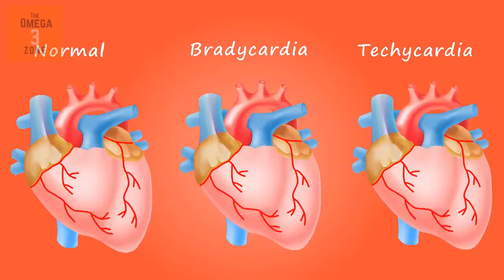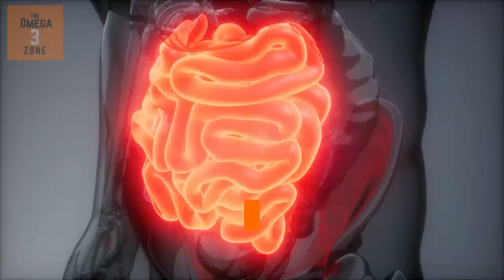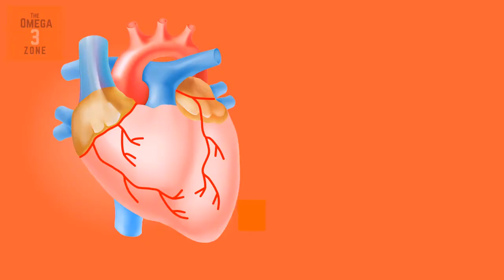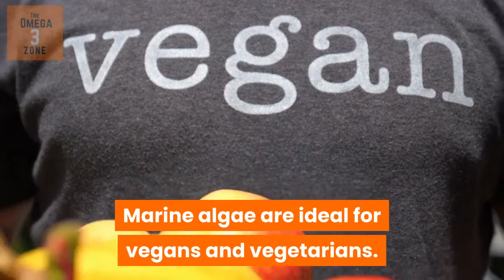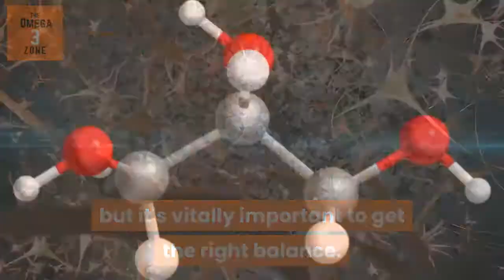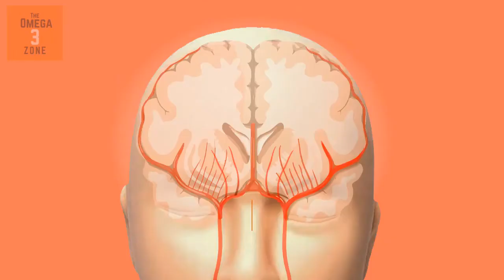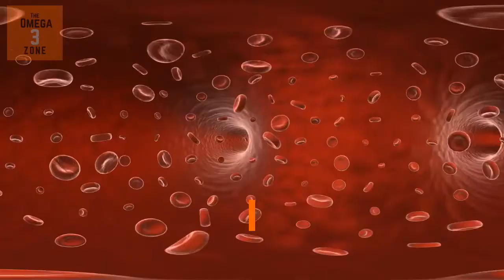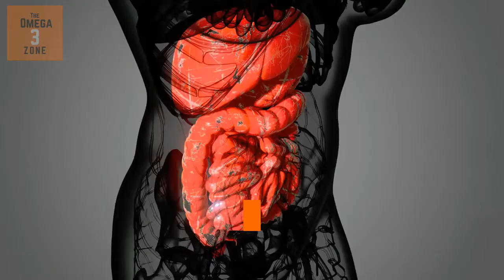Cholesterol and Omega 3 Fatty Acids – 10 Essential Tips ❤️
Omega 3 Fatty Acids & Cholesterol

Is your diet and lifestyle putting you at risk of having high cholesterol, and ending up as a potential heart attack case?

Do you know how to find out?

This video provides 10 tips to help manage your cholesterol levels and how omega 3 fatty acids can help.

❤️  Bonus: Get Your Free 14-Day Trial of the SUPER-EASY Video Software I Used to Create This Video.

When you hear of high cholesterol, it’s likely that you think in terms of heart attacks, heart disease, strokes and maybe other diseases, such as diabetes.

In this video, you'll discover what cholesterol is, how it impacts on your body, and how to get your body back into balance to substantially minimise the risk of cardiovascular disease.

1. Initial Steps to Take Control to Help Yourself:

So, two ways to redress any cholesterol problems, and the harmful and destructive cellular health imbalance in your body, is:
(1) by replacing the processed foods with healthy natural foods, such as fruit and vegetables; and
(2) increase your intake of omega 3-rich foods, such as oily fish.

2. What Are Omega 3 Fatty Acids?

Omega 3 fatty acids are types of polyunsaturated fats that your body needs, to keep your cellular health in balance, and to keep chronic inflammation in your body under control, which is crucial for maintaining your heart health.

3. Why are Omega 3 Fatty Acids Good For Health?

Fewer people have heart disease in countries where oily fish is part of a staple diet, such as in the Mediterranean, Greenland and Japan.

4. Which Foods Contain Omega 3 Fatty Acids?

(1) Oily fish is the best source of omega 3 fatty acids.
(2) Marine algae are ideal for vegans and vegetarians.

5. How Much Is Too Much?

Generally, you shouldn't consume more than four portions of oily fish per week.

6. What is Cholesterol?

Cholesterol is produced in your liver, and it’s also obtained from foods high in saturated fats, such as meat, poultry and dairy products, but too much cholesterol can pose a problem.

7. Why Cholesterol Matters:

Cholesterol circulates in the blood, and there are two types of cholesterol, each with a different function, but it's vitally important to get the right balance.

8. What’s Best for Keeping Bad Cholesterol Down – Natural Omega 3 Fatty Acids or Medical Statins?

Omega-3 fatty acids are credited with health benefits, such as:
• reducing inflammation and blood pressure (hyper-tension); and
• improving bone health and healthy skin;
• maintaining healthy brain function; and
• keeping your immune system topped up.

9. How Statins Work.

There are two key tasks undertaken by statins:
(1) they stop the body making cholesterol; and
(2) they help to absorb plaque that’s built up in the arteries.

10. Can Omega 3 Fatty Acids Help Lower Cholesterol?

By eating foods rich in omega 3 fatty acids, you may help reduce heart disease, and  lower triglyceride levels in your blood.

Note: as always, consult with your doctor if you're unsure of using any supplementation, or divergence from a prescribed dietary plan.

To get your cellular health back into balance, and your chronic inflammation under control, click on the URL

And don't forget to click on the Special Report to get access to:  "Cholesterol and Omega 3 Fatty Acids – 15 Essential Tips".

Useful Information:

1. Dry Blood Spot Test

2. Bonus: Get Your Free 14-Day Trial of the SUPER-EASY Video Software

Kindly note: the content of this video DOES NOT constitute medical advice in any shape or form, and has been created for passive informational purposes only.

If you go on to buy the product or service as a consequence of clicking the link, we might receive – at NO COST to you – a small amount of affiliate commission, which helps pay for the production of this and future videos for The Omega 3 Zone channel.